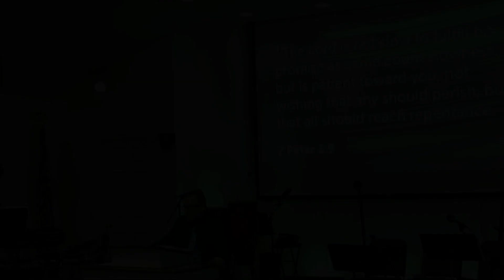Remain Steadfast - Worship Service 3/17/24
Week 10 of our series Faith + Action- A study of James.